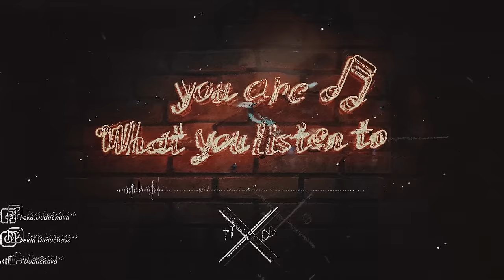Pambouk & Hrag Mikkel - Hamayak Jan